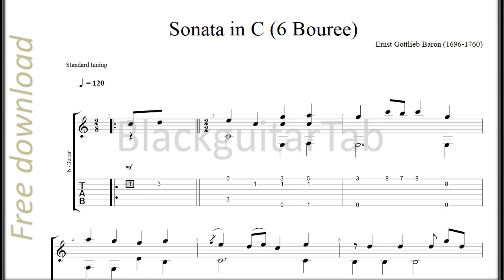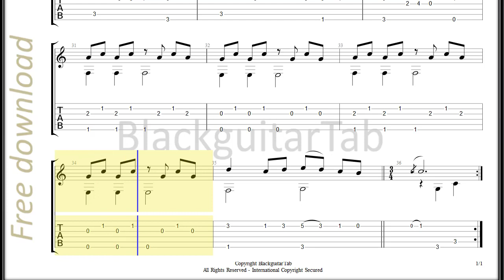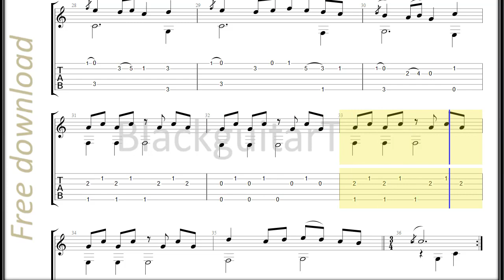Guitar Classic: Sonata in C (6 Bouree) - Ernst Gottlieb Baron